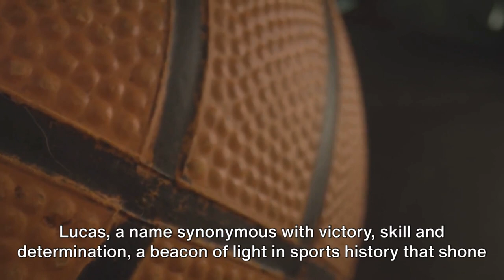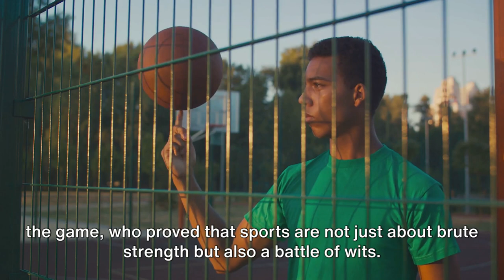The History Of Jerry Lucas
More About basketball History

the memory book by harry lorayne and jerry lucas,